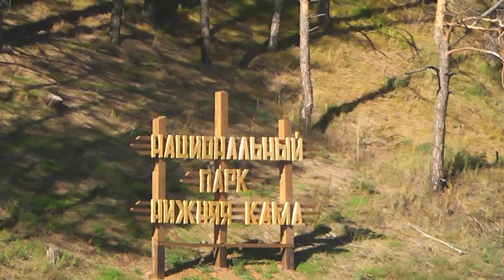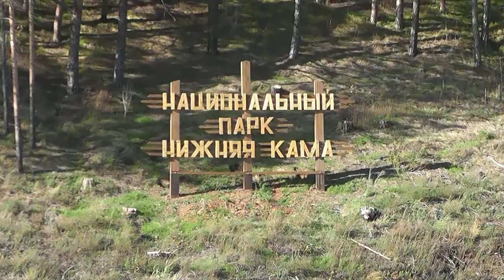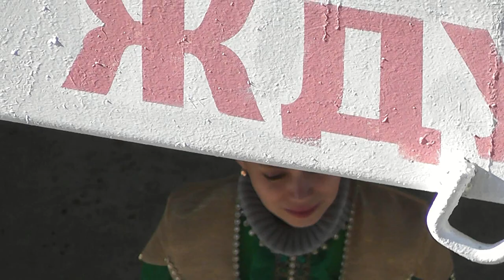Т/Х "ФЁДОР ГЛАДКОВ" 2012 - Елабуга / M/S "FYODOR GLADKOV" 2012 - Yelabuga (1)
Рейс Пермь - Астрахань - Пермь (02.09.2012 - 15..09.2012)
Пристань Елабуга, река Кама.
13 сентября 2012 г., съёмка моя.
Perm - Astrakhan' - Perm cruise (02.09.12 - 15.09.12)
Yelabuga embarcadero, Kama river.
My filming on September 13, 2012